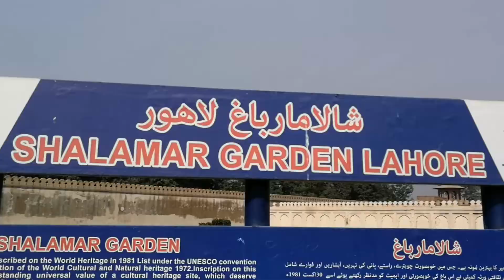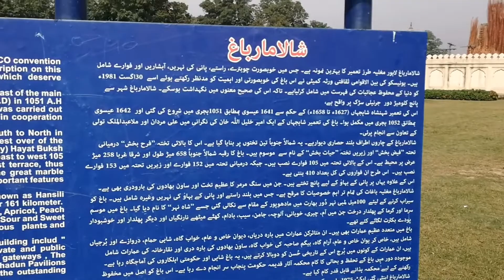Shalamar Garden Lahore //Vlog 4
Visiting shalamar garden shalamar garden kamalpur bajwa